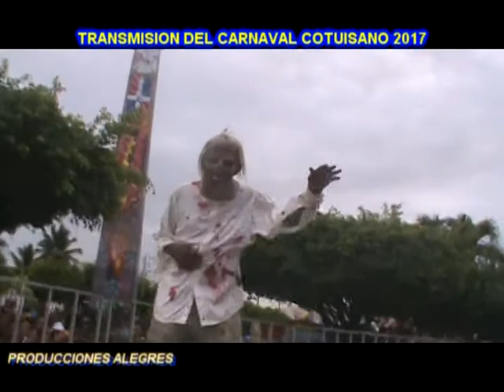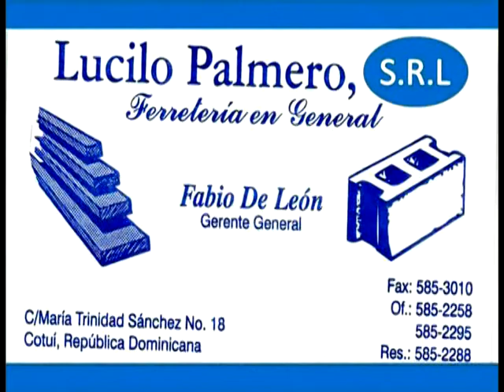DESFILE SANCHEZ RAMIREZ DEL 27 DE FEBRERO 2017 COMPLETO. LANFRANCO PROMOTION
TRANSMISIÓN DEL CARNAVAL COTUISANO 2017.

PRODUCCIONES ALEGRES

DIA DIA CON MARTIN LANFRANCO
LANFRANCO MUSIC
LANFRANCO PROMOTION